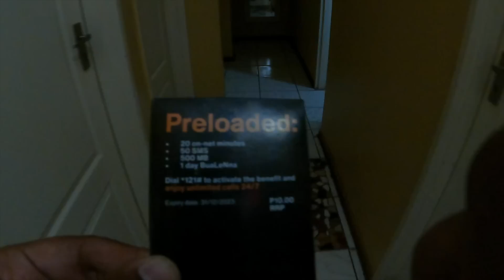Feeling like back in Africa after long time @cyclebaba Ep-468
(with English Subtitles)  Feeling like back in Africa after long time  Ep-468

I, Cycle Baba/Dr. Raj/World Traveller/Hindi Travel Vlogger/Indian Youtuber, have travelled around the world in more than 70 countries on bicycle covering more than 80000 kms and planting more than 100000 trees and as you all already know that I'm continuing my journey Baba in Africa.

In this video I will be crossing South Africa border and will enter Botswana my 69th country of world tour. Well, South Africa is very beautiful and clean country similarly like European nations. As soon as I entered Botswana I felt like that I was back in traditional African county.

I hope you'll like this video. If you do, please share with your family and friends.

Support my ride entitled
Please visit my Instagram Page for updated information of my travel :

Indian Travel Vlogger Hindi Travel Vlogger Hindi travel blogger  Indian Traveler Hindi
Cycle World tour  Cycle tour Hindi Cycle World Travel  Cycle Baba World Traveler Indian in Egypt
Cycle Baba Tour Social Baba